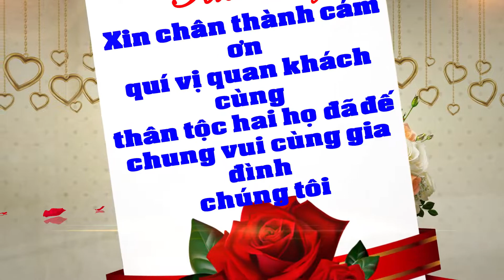LE DINH HON [ Anh Thu & Kiều My ] Vinh Chau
CAMERA DO HON 1009 Tran Hung Dao - TP. Sóc Trang
Chuyen: Quay Phim Cưới - Chụp Hinh Cưới - Album Cưới ..v.v..
Thục Hiện cac MV Tai Sóc Trang